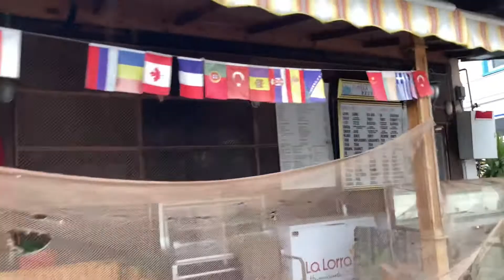ANADOLU KAVAĞI, YOROS KALESİ TURU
Anadolu Kavağı, Yoros Kalesi, Beykoz gezimizden.